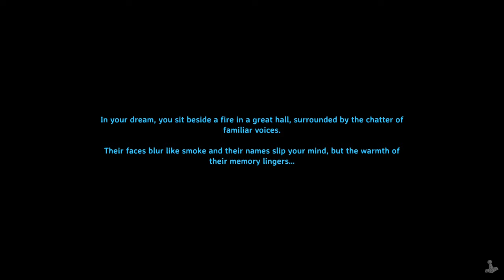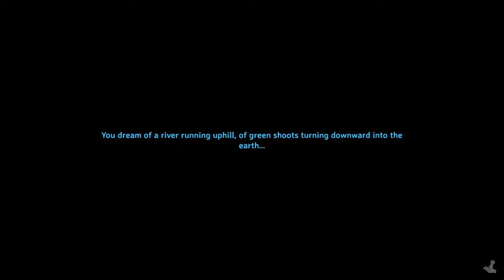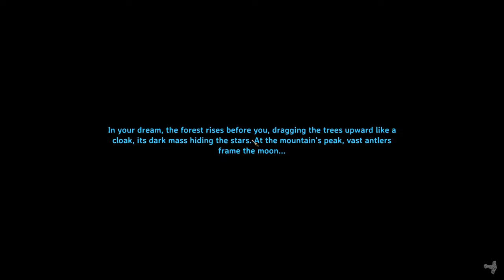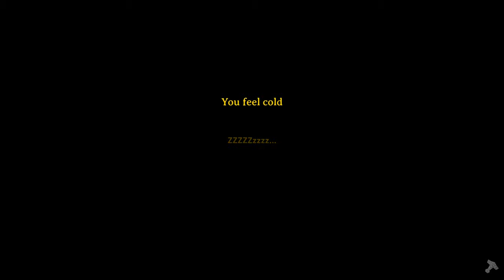Eikthyr to The Elder SOLO - (PART 1) // Valheim